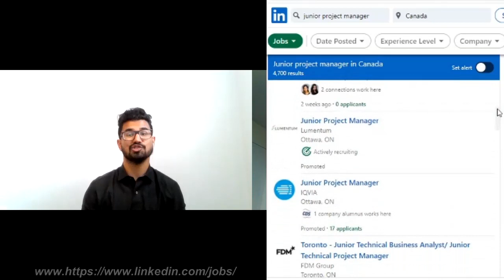Studying 1 year Project Management after B.Tech - Project Management PGDM in Fleming College Canada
**Must Watch** video if you are planning to pursue Canada's one of the most high-in-demand PGDM program - PROJECT MANAGEMENT !!

Hey guys, In today's video, We have Adish Rampal who recently completed Post Graduation from Fleming College after he completed his Bachelor's in Technology, Mechanical Engineering back in India before moving to Canada.

The video will give you an insight on why he opted for 1 year Project Management Diploma & also put light on whether is it a good idea to pursue project when you have your bachelor's in technical or science background

We will always discuss the career options available or what you can expect after completing the program. .

A separate video will be uploaded soon on the following topics :-
"Why he chose Fleming College?"
"Combining IBM + PM "
"All about CAPM"

Huge thanks to Adish for sharing his experience with so much confidence & positivity.

Thank you for the love ♥ & support🙏 so far, I do hope to get the best content for you guys. 👍